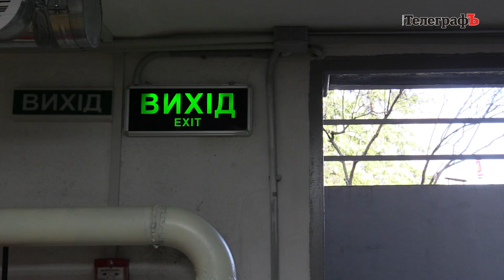Що з укриттям Кременчуцької гімназії №1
Профільна депутатська комісія проінспектувала школи міста

Розпочали з Кременчуцької гімназії №1